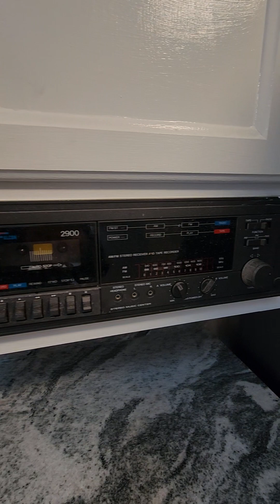Jasmine Lineberry Harcum 1